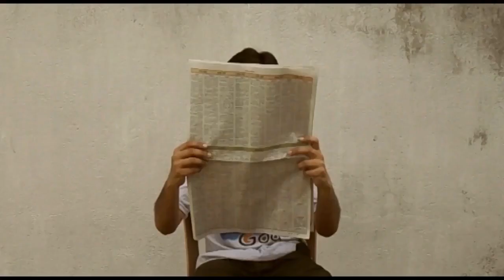Panu da Virgin Man Full Series /Funny adult video/Bangla Comedy Web Series Full Episode